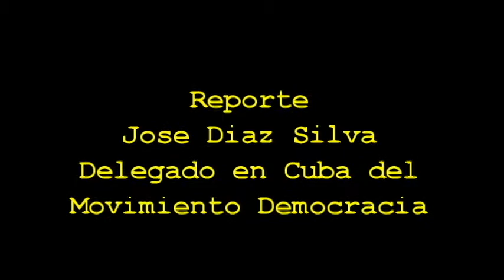Reporte de JoseDiazSilva delegado en Cuba del @MovDemocracia Mayo 6, 2014